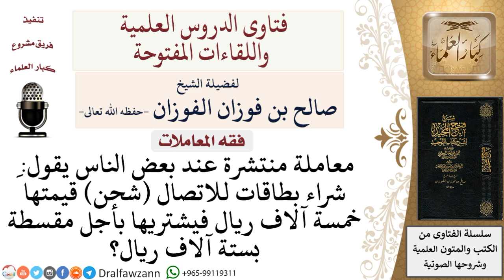ما حكم شراء بطاقات اتصال بثمن مؤجل أزيد من سعرها؟ لمعالي الشيخ صالح الفوزان